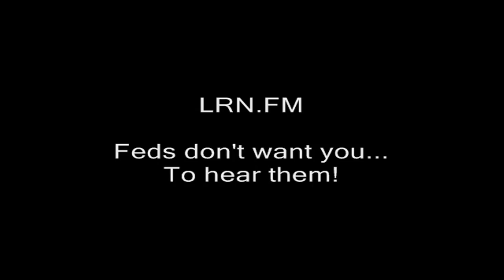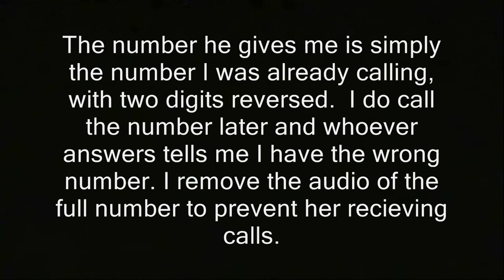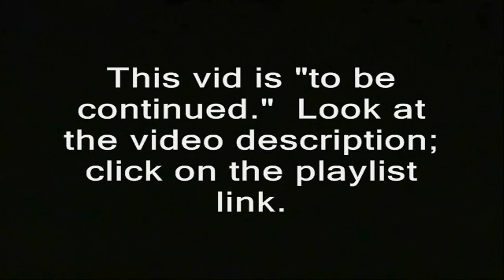Public library appears to hang up on me when I request permissions to film there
Sponsor - NOTICE: There is an attempt underway to have much of this series taken down.  Details

Here are my videos from the 2015 event at this library, when no security bothered me:

' If you look at the video descrip, you'll see a link to a 2015 playlist where I film a civic event at Colorado Springs' Penrose Public Library.  I go to the same library on Dec. 3 2016, planning to film at an anti-Trump meeting.

Library folk claim I need permission to do that. I'm subjected to removal and a police visit while trying to get the permission.  But I'm immediately able to continue the fight by phone and share that with you, since Colorado is a one-party consent state.

The number he gives me is simply the number I was already calling, with two digits reversed.  I do call the number later and whoever answers tells me I have the wrong number. I remove the audio of the full number to prevent her recieving calls. '

goons first amendment violations free speech freedom of the press media reporters without borders independent media indie gazette telegraph csindy.com colorado springs police department library security penrose pikes peak new hampshire donald trump hillary clinton campaign election 2016 ron paul, journalists journalism rand paul government, anarchism anarchists , feds nh freedom daisy ridley. liberation successful resistance movements. dave ridley report new hampshire primary. federal reserve julian assange, politics authoritarians. christopher cantwell chris activism libertarians Stefan Molyneux video cops busybodies ridleyreport indie reporters republicans independent pikes peak library district journalism constitutional vlogs police libertarianism voluntaryism bernie sanders voluntaryists edward snowden John McAfee bradley manning chelsea sovereign citizens photography is not a crime carlos miller wmur channel 9 maggie hassan wood margaret kelly ayotte ian freeman democrats. liberty alliance ben swann full disclosure secession independence secessionists sovereignists george soros stop free keene penn and teller penn jillette gillete teller's bullshit david koch brothers collapse of the united states empire second civil war imperial charles koch creative commons license hunter s. thompson eric garner police brutality  video free to use common core smarter balance testing standardized john birch society videographers. downsize dc free talk live americans for prosperity tea party granite grok rich girard at large first amendment free speech freedom of the press the press media  free state project atlas shrugged galt's gulch in real life officers public domain footage gonzo journalism ron paul. talk radio walter williams goons, libraries, soviet, 'murica, police, police state, security, library, free speech, enforcement, law, first amendment, free press, alex jones, police state usa
rush limbaugh frank guinta constitutional convention of the states balanced liberland alex jones libertarian party ammon bundy cliven militias brexit frexit nhexit nhexit.com texit alton sterling black lives matter Philando Castile's  Lavish Reynolds..ayn rand fbi riots unrest civil rights public, orders, film, filming, camera off, free speech, first amendment, free press, media, photography is not a crime, pinac, carlos miller, freedom of the press
cops, fobid, filming, police, ban, no filming, camera off, black lives matter, blue lives matter, free speech, freedom of the press, donald trump, anti-trump, protests